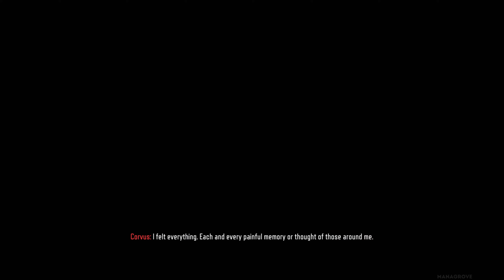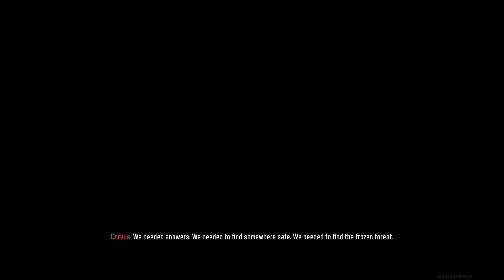Call of Duty: Black Ops 3 Part 3 Campaign Gameplay Walkthrough (4K60FPS, No Commentary, PC)